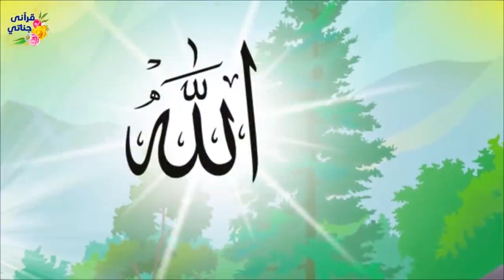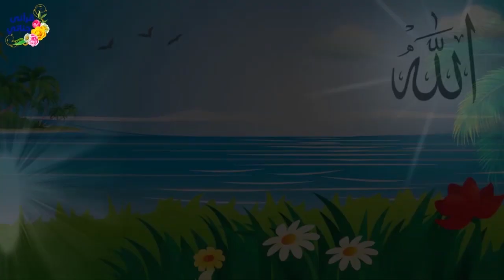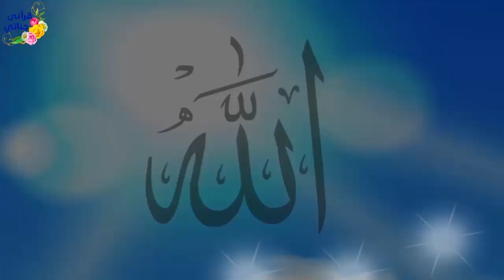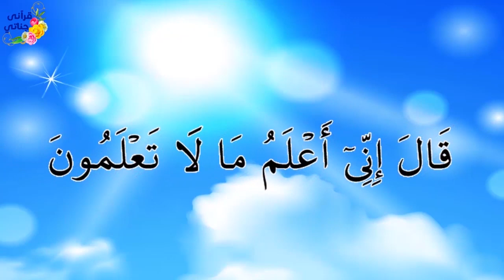من روائع قصص الأنبياء قصة سيدنا زكريا ويحيى وآدم عليهم السلام